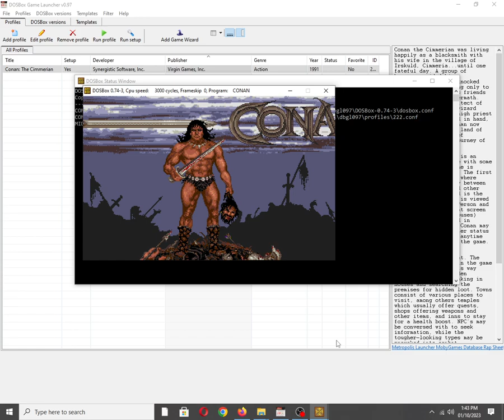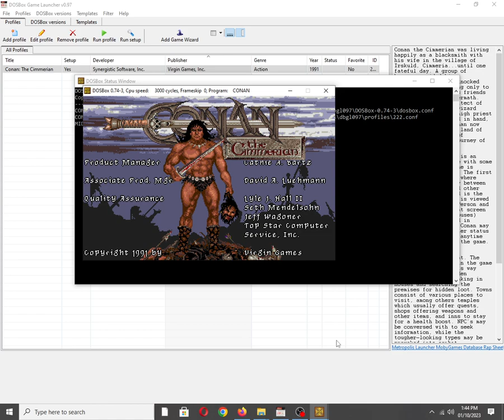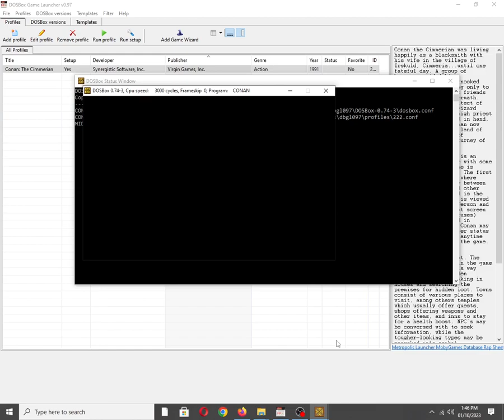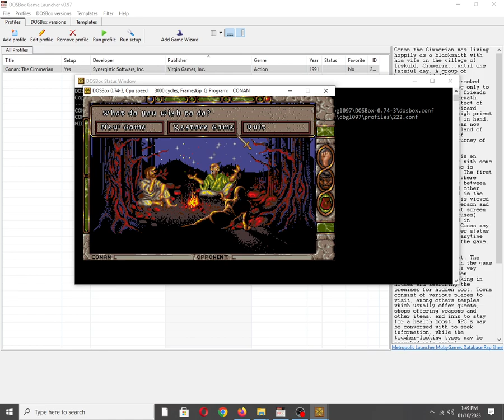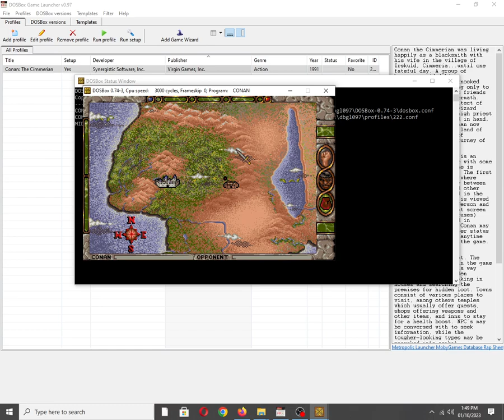Conan: The Cimmerian [MS DOS] Some Music on Roland MT-32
Mobygames description:
Conan the Cimmerian was living happily as a blacksmith with his wife in the village of Irskuld, Cimmeria...until one fateful day. A group of horsemen raided his village...Conan was knocked unconscious, awakening only to find his wife and his friends butchered in the aftermath. Conan discovers architect of the slaughter was a wizard named Thoth Amon, a high priest of Cult of Set. Sword in hand, vengeance aflame, Conan now travels south in the land of Hyborea to the city of Shadizar. Here his journey of vengeance begins...

Conan: The Cimmerian is an action-adventure game with some RPG elements. The game is divided into 3 areas. The first is the overland map, where Conan may travel only between identifiable town and other locations. The second is the town map, here Conan is viewed in a horizontal 3rd Person and the last is the combat screen (or when he enters houses) where Conan is viewed in vertical 3rd Person. Conan may also view his character status and inventory sheet, anytime during the course of the game.

Gameplay consists of exploration and combat. The exploration element in the game sets Conan to find his way around towns and hidden locations, often breaking in houses and searching the premises for hidden loot. Towns consist of various places to visit, among others temples which usually offer quests, shops offering weapons and other items, and inns to stay for a health boost. NPC’s may be conversed with to seek information, while the tougher-looking types may be provoked into combat.

Combat is real-time, one-on-one with Conan on the left and the opponent on the right, consisting of only movement to the left or right and attacking. There are no defensive maneuvers. Both must now keep on attacking until the health bar of either side drops to zero. If Conan wins, he may search the remains and may find loot. At the beginning of the game, Conan may only use one sword style (swing) out of three available sword styles. Additional sword styles may be trained by a sword master.

Also available on:
Vanillo: ✔☑✅
COS.TV: ✅☑✔